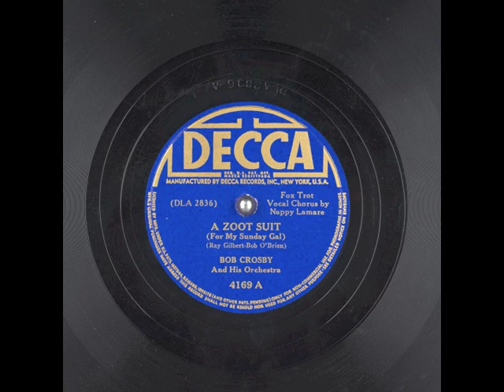A Zoot Suit (For My Sunday Gal) (1942) - Nappy Lamare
with Bob Crosby and his orchestra
Music and Lyrics by Bill O'Brien and Ray Gilbert